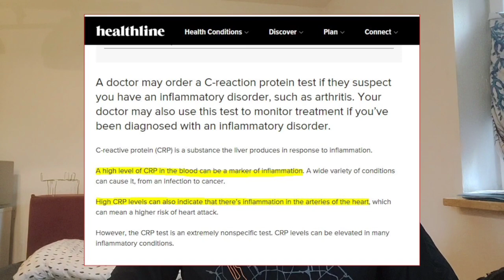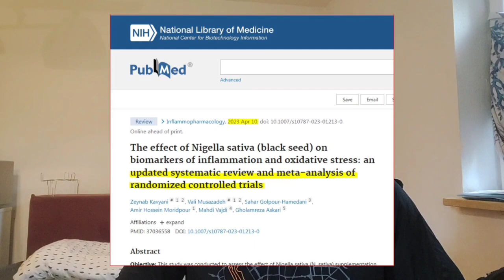How I Maintain My CRP Levels Under 1 mg/L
This video discusses C-reactive protein (CRP), which is produced by the liver and can be measured through a blood test to indicate inflammation in the body. High levels of CRP can increase the risk of chronic age-related diseases, while lower levels are associated with a lower risk of all-cause mortality.

The video introduces the concept of "inflammaging," or chronic inflammation associated with aging, and suggests that black seed oil can be a natural remedy to reduce CRP levels.

The video cites systematic reviews and meta-analyses of randomized controlled trials as evidence that black seed oil can effectively reduce CRP and other inflammation markers.

I highly recommend incorporating black seed oil into a longevity regimen to manage inflammation and improve healthspan.

References:

- The effect of Nigella sativa L. supplementation on serum C-reactive protein: A systematic review and meta-analysis of randomized controlled trials

- The effect of Nigella sativa (black seed) on biomarkers of inflammation and oxidative stress: an updated systematic review and meta-analysis of randomized controlled trials

- C-reactive protein and mortality in mild to moderate chronic obstructive pulmonary disease

 doctor for that!